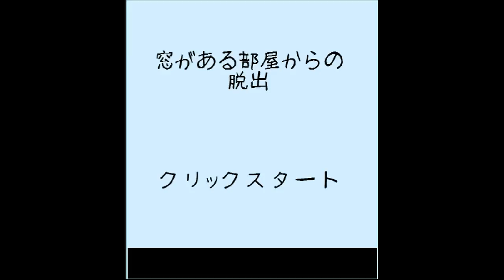Darakeguma's Window Room Escape Walkthrough